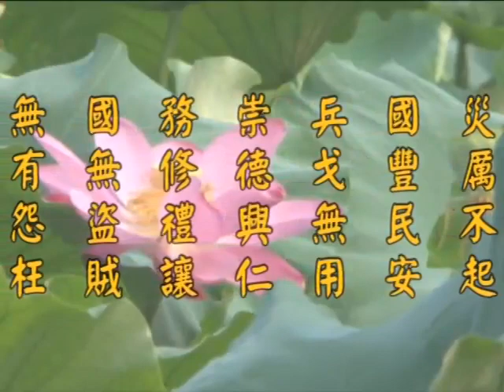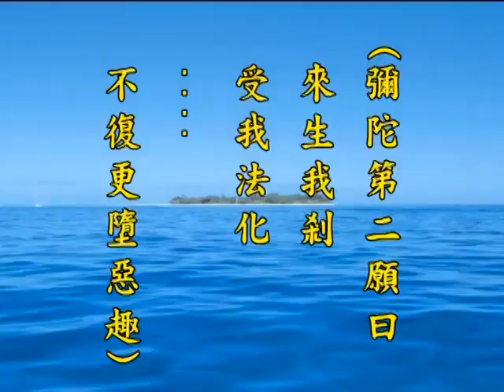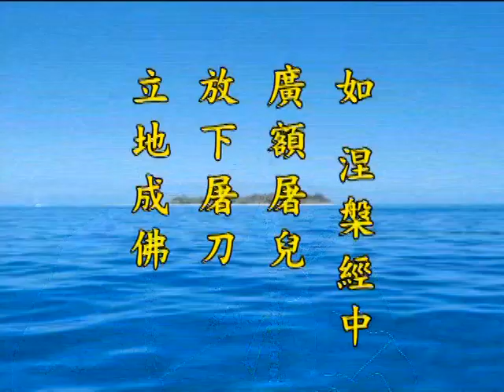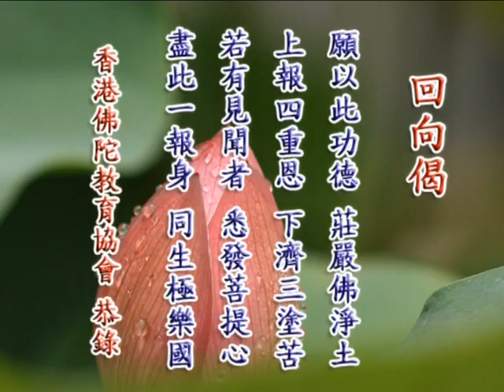《淨土大經解演義》第５３３集(未上字幕) 淨空法師2010第11次宣講無量壽經